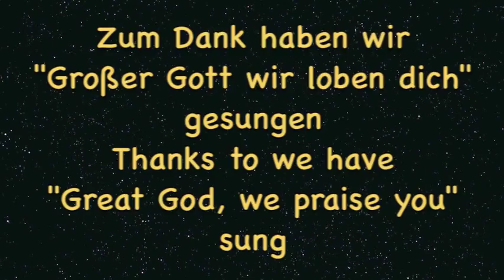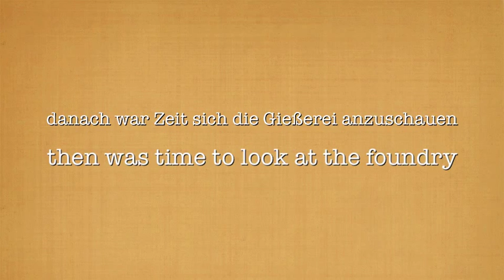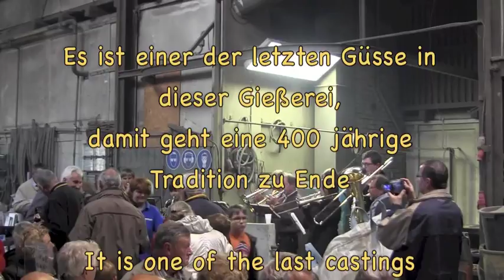Glockenguß in Passau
Am 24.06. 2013 wurden die neuen Glocken für Neukirch in der Glockengießerei Perner in Passau gegossen